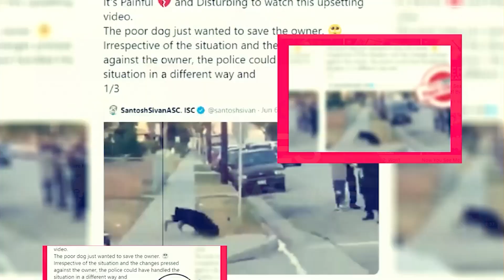Maestro In Blue Season 1: Coming To Soon On Netflix?- Premiere Next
Maestro In Blue Season 1: Coming To Soon On Netflix?
in this video, you will get the info related to Maestro In Blue Season 1 Release Date, Cast, and Key Details.
maestro in blue,
maestro in blue netflix,
maestro in blue trailer,
maestro in blue netflix trailer,
maestro in blue trailer netflix,
maestro and blue,
maestro blue,
maestro netflix,
netflix maestro in blue,
maestro blue trailer,
o maestro e o mar,
blue maestro,
maestro blue netflix,
maestro in blue cast,
o maestro e o mar netflix,
maestro in blue trailer english,
maestro netflix trailer,
maestro,
maestro in blue season 2,
maestro in blue soundtrack,
maestro trailer netflix,
netflix maestro,
trailer maestro in blue,
maestro e o mar,
maestro in blue netflix review,
maestro in blue review,
o maestro e o mar serie,
maestro in blue netflix english,
maestro in blue netflix trailer english,
blue bloods danny and baez,
blue netflix,
haris alexiou maestro,
maestro in blue klelia,
maestro in blue piano,
maestro in blue reaction,
maestro in blue sex,
maestro series,
maestro trailer,
musica da serie o maestro e o mar,
o maestro e o mar 2 temporada,
o maestro e o mar trailer,
prosefchi haris alexiou,
serie o maestro e o mar,
the maestro,
μαεστρο αντωνησ σπυροσ,
Celebrity breaking news
Technology updates
Netflix Series
Netflix Movies
Premiere Next